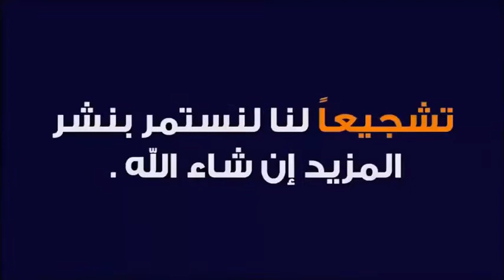ملخص مباراه المغرب والسعوديه 1-0 - هدف قاتل ل كريم البركاوي -🔥 مباره ناريه - 🔥 خروج المنخب السعودي